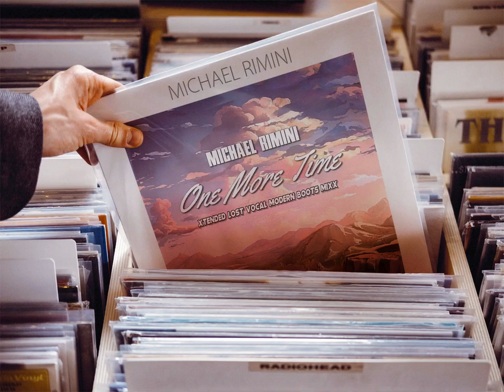Michael Rimini - One More Time (Xtended Lost Vocal Modern Boots Mixx) [Italo Disco 2019]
Xtended By Sabu - Beckstown 2o19.